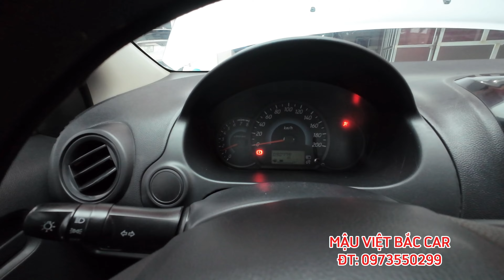MỘT CHIẾC XE NGON, BỔ, RẺ, BỀN, TIẾT KIỆM XĂNG